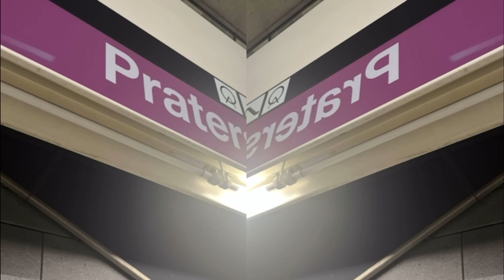PRATERSTERN ZONE (for @SINDAEBANG231) (183)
Wien ist Anders
Praterstern